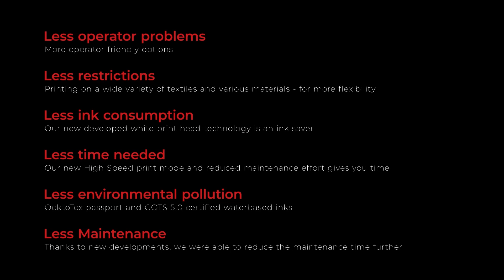GTXpro Just Printing!